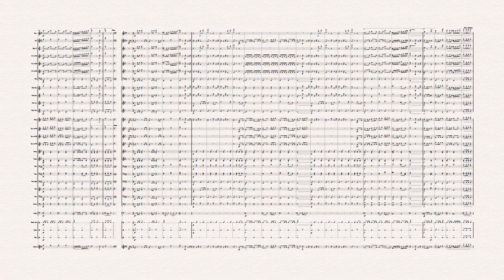"Fehrbelliner Reiter-marsch"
Richard Henrion era hijo de una familia de personalidades ligadas a las artes escénicas. Nació en Artern, Reino de Prusia, en 1854, y desde pequeño demostró habilidades musicales. Inició su carrera como músico militar en 1874 siendo integrante de las bandas militares de Brandenburgo, Metz y Prenzlau, no siendo hasta 1897 cuando tomó la dirección de la Banda del Regimiento Granaderos de Szczecin, banda en la cual desarrolló la mayor parte de su trabajo musical y profesional.
A su haber existen cerca de cien marchas militares, de las cuales cuatro son las más conocidas y “hermanas”. Se tratan de: “Kreuzritter-Fanfaremarsch” (1893), “Fehrbelliner Reitermarsch” (1893), “Hie guet Brandeburg allewege!” (1890) y “Unter dem Sparrenschild” (1898).
Estas cuatro marchas corresponden a fanfarrias de caballería y datan de la década de 1890. Son siempre extremadamente populares y esto se debe, en parte, a los efectos visuales y a las resplandecientes trompetas con sus gallardetes de brillantes telas coloridas que son subidas y bajadas al mismo tiempo, mientras que, en medio de las trompetas el timbalero maneja sus mazos con suma destreza.
La mayoría de sus marchas más conocidas se escribieron cuando era músico de la banda del Regimiento de Prenzlau.
Henrion fallece en 1940, en Stettin, Alemania Nazi (hoy, Polonia).

Arreglo de Simón Cerda-Parga.